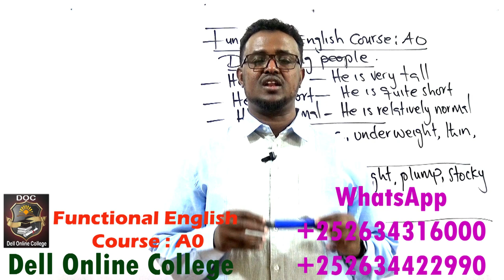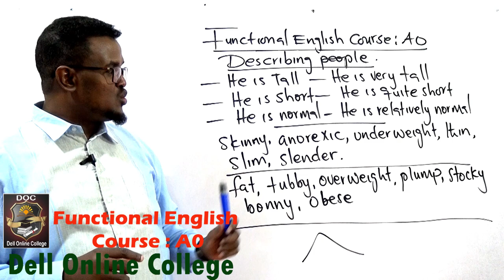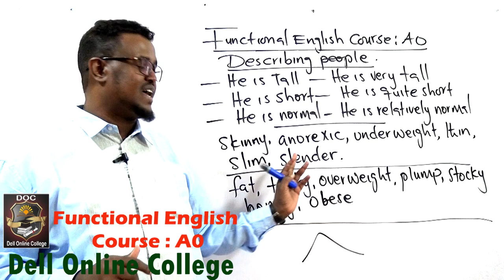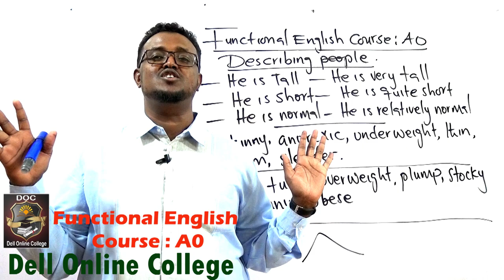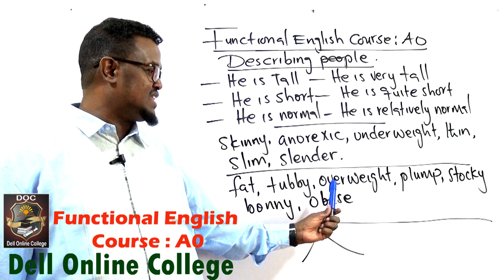Functional English Course_A0_Describing people_Fat and thin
Ku baro hab online ah English-ta, accounting iyo Computer-ka adigoo jooga gurigaaga ama goobtaada shaqada meel kasta iyo waqti kasta